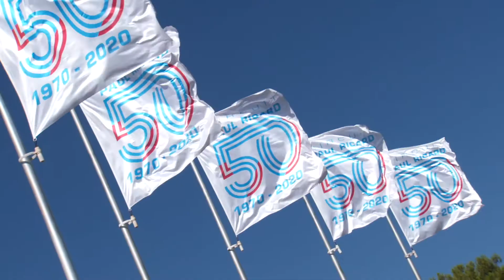Philips inside Teo Martín Motorsport - Capítulo 2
Bienvenidos al segundo capítulo de “Inside Teo Martín Motorsport” en el que, junto a Philips, os contamos desde dentro cómo es el trabajo del equipo.

En esta ocasión Sergio Cuerva explica su labor como primer mecánico👨🏻‍🔧🧰